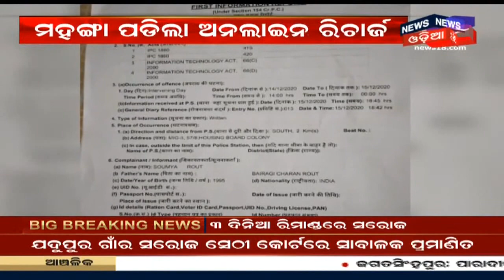Pari Case Update: POCSO Courtରେ ହାଜର କରି 3 ଦିନିଆ ରିମାଣ୍ଡରେ ଅଭିଯୁକ୍ତକୁ ନେଲା SIT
Nayagarh: ନାବାଳିକା ଦୁଷ୍କର୍ମ ଓ ହତ୍ୟା ମାମଲାରେ ପୋକ୍‌ସୋ କୋର୍ଟ(POCSO Court)ରେ ହାଜର କରି 3 ଦିନିଆ ରିମାଣ୍ଡରେ ନେଲା SIT । ଆସନ୍ତାକାଲି ଗାଁକୁ ନେଇ ଡେମୋ କରିପାରେ କ୍ରାଇମ୍‌ବ୍ରାଞ୍ଚ | 21st Dec. 2020